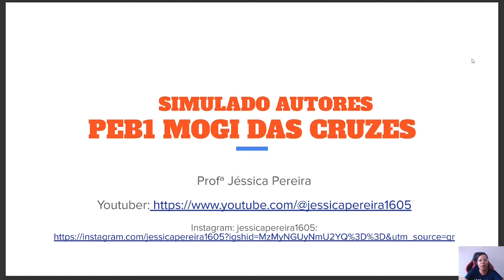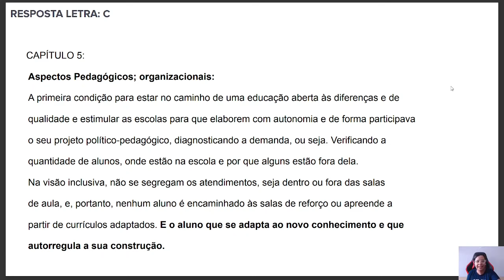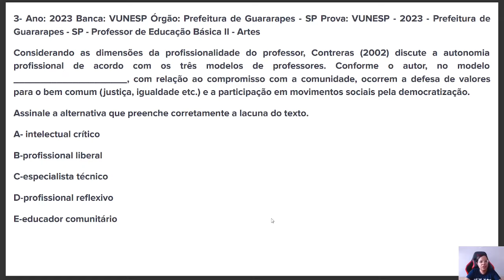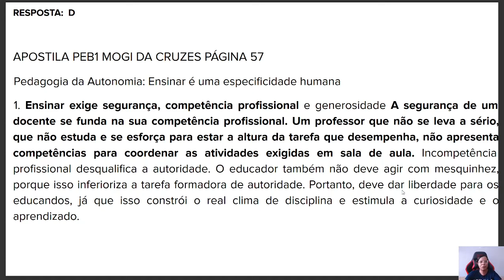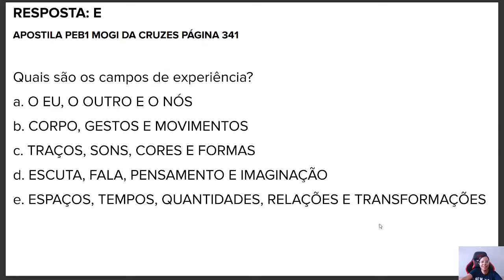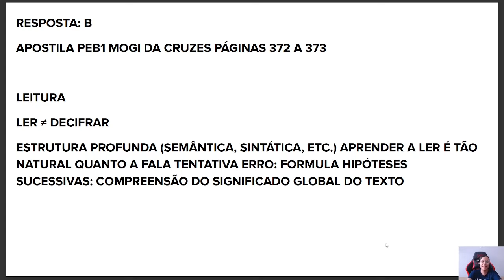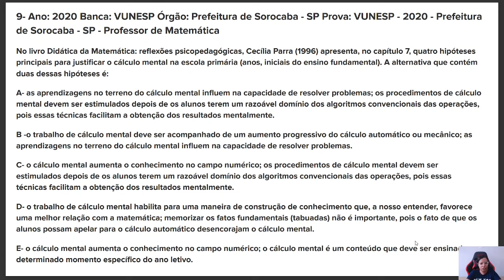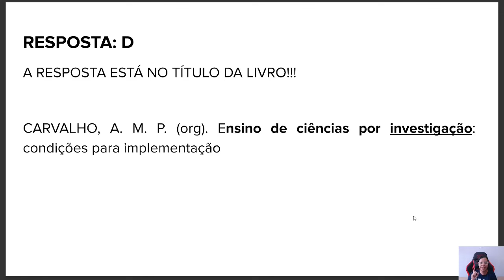Concurso PEB1 Mogi das Cruzes: Simulado dos Autores